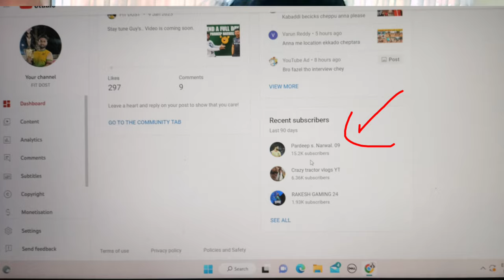I SPEND A FULL DAY WITH PARDEEP NARWAL || FITDOST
kabaddi
vivo pkl
pro kabaddi today
pro kabaddi 2021
fitness
gym near me
gym
workout
personal trainer
anytime fitness near me
weight bench
crossfit near me
personal trainer near me
physical fitness
circuit training
p90x
aerobics
daily vlog
best vloggers on youtube
food vlog
vlog video
youtube vlog
travel vlog

I SPEND A FULL DAY WITH PARDEEP NARWAL || FIT DOST ||

Don't give a Strike without informing me please .